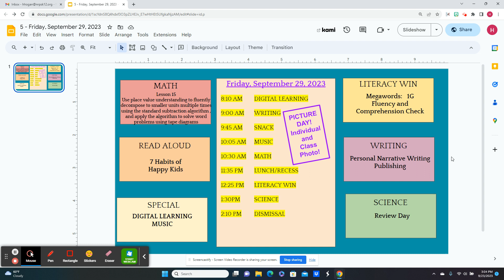Friday, September 30, 2023